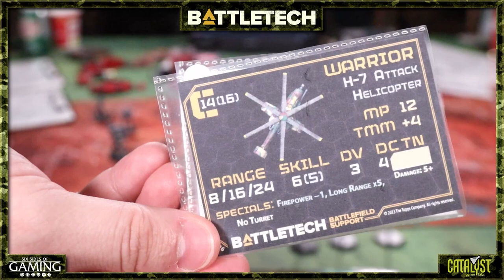Battletech: Ash vs Randall - Scenario 1 - The Glenmora Extraction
The Wolf’s Dragoons have angered the leader of the Draconis Combine.  Now, with pride as a payment, the combine is throwing everything they got at the Dragoons.

Ash Barker from Guerrilla Miniature Games VS Randall Bills Catalyst Game Labs and Battletech product ops.

Six scenarios in total.

Part 1 – Classic Battletech – A Major Ukinov has ejected from his destroyed mech. He must be saved on the planet Glenmora from the combine trying to obliterate the Dragoon’s. Ash is playing the Dragoon’s and Randall is playing the very angry and pride bitten Draconis Combine!  Who will become victorious?  Will the major be saved?

Follow our weekly Battletech Aces videos here or on our Twitch.

For all your Battletech needs check out the CGL game store